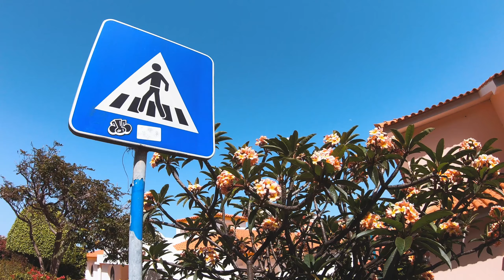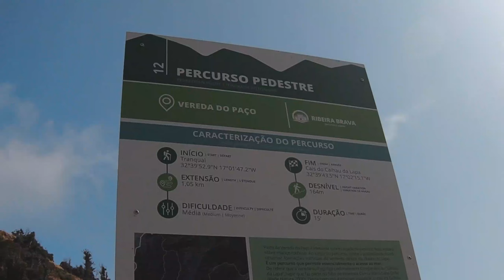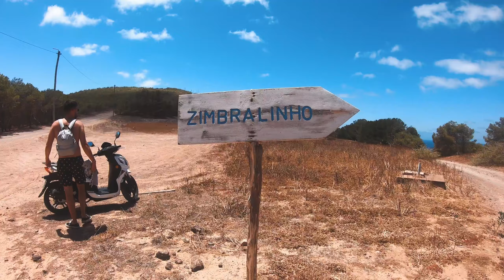Madeira & Porto Santo Vlog 2021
Less than a week exploring Madeira and Porto Santo. Loads of queues, annoying situations, beautiful crowded (and some empty) beaches, good food and some KM on board of the Panda. Oh, and an extra after-vacay covid.

Gopro hero 7 & Premiere for editing.